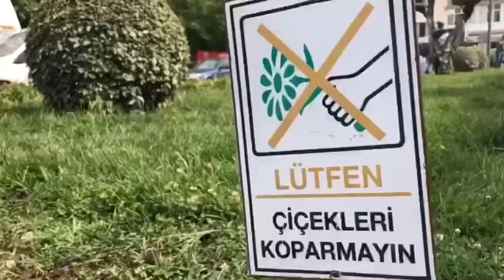MEVSİMLİK ÇİÇEK EKİM VE ÇEVRE DÜZENLEME ÇALIŞMALARI